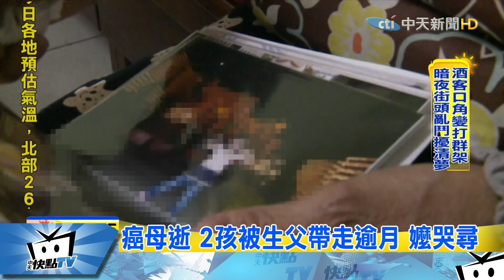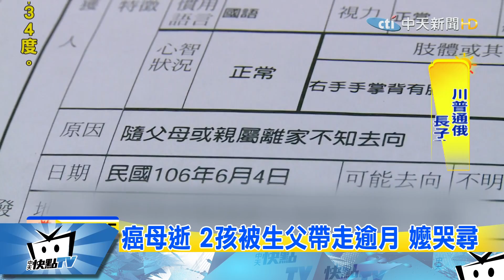20170711中天新聞 癌母逝 2孩被生父帶走逾月 嬤哭尋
雲林一名單親媽媽，上個月癌症病逝後，留下兩名小孩，但就在上個月，小孩卻被沒有婚姻關係的生父帶走，連母親最後出殯火化都沒出現，課也沒去上，阿嬤很擔心孫子安危，到現在已經一個月 無消無息，阿嬤懷疑生父是想要死者生後留下的遺產，突然帶走小孩鬧失蹤，拜託大家幫她找孫子。